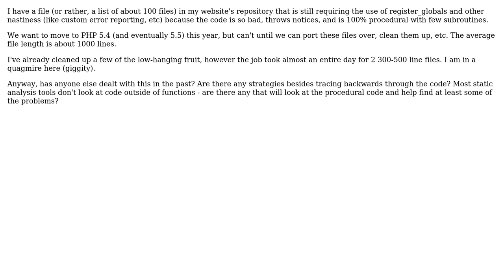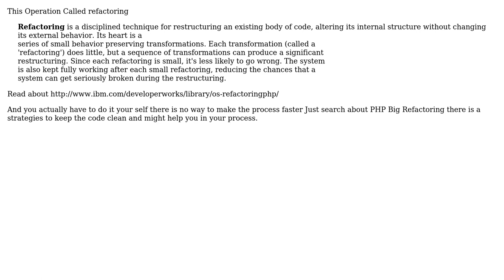Software Engineering: Strategies for removing register_globals from a file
With thanks & praise to God, and with thanks to the many people who have made this project possible! | Content (except music & images) licensed under CC BY-SA | Music | Images & others | With thanks to user Jonathan Rich user ax na and the Stack Exchange Network Trademarks are property of their respective owners. You are responsible for your own actions.